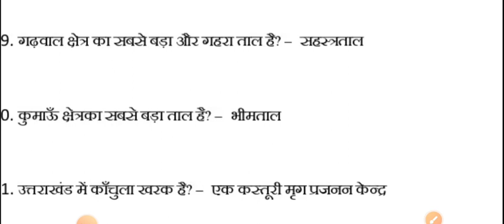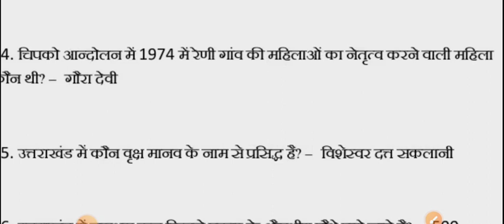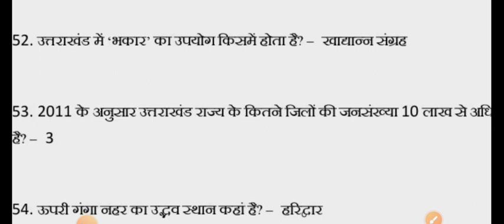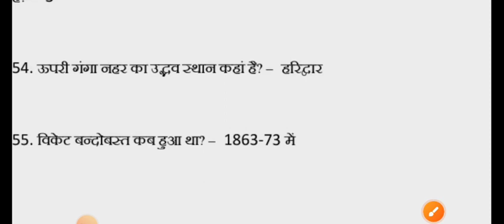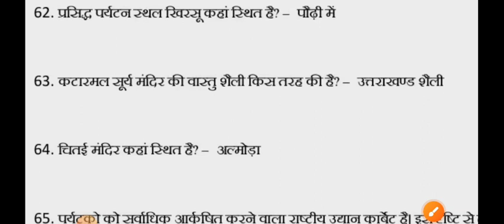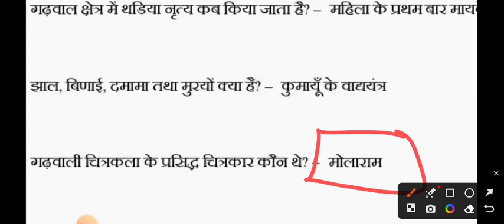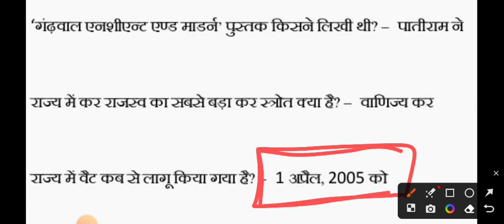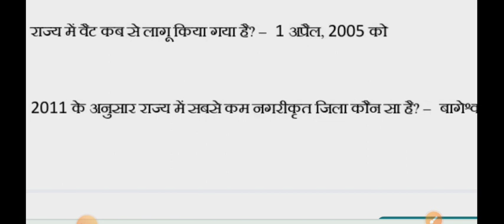उत्तराखंड महत्वपूर्ण प्रश्न | uttarakhand important question | उत्तराखंड की सभी परीक्षाओं के लिए।